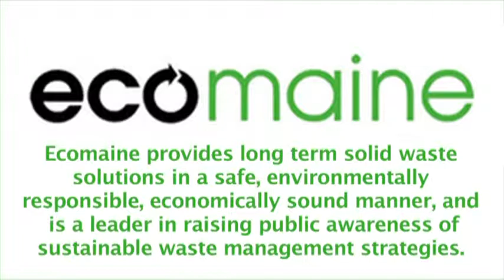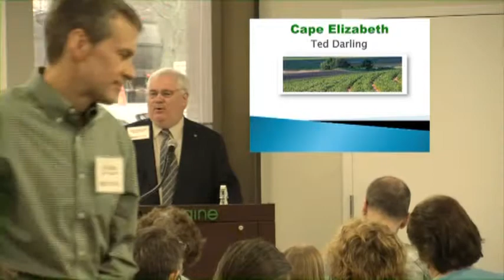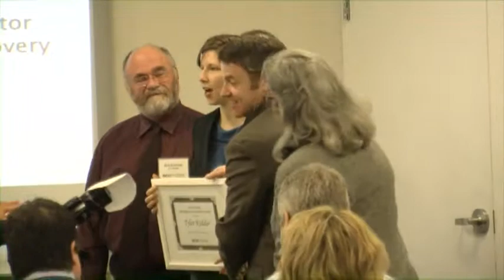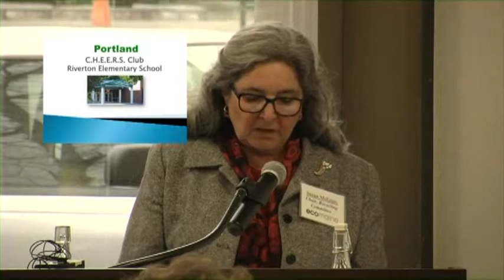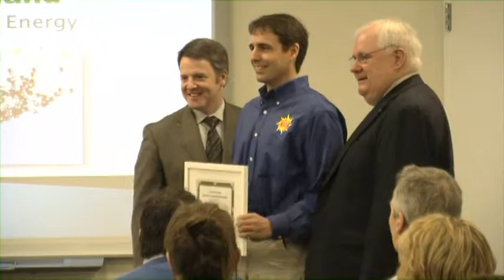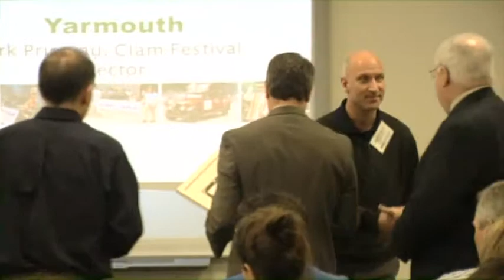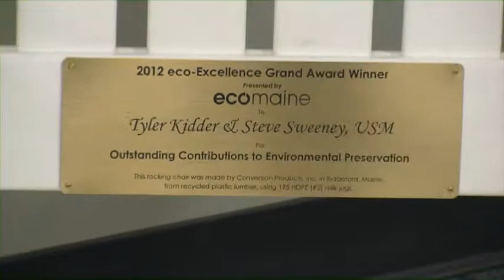ecomaine eco-Excellence Awards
ecomaine recognizes and celebrates individuals and businesses who have developed imaginative and innovative ways to Go Green.